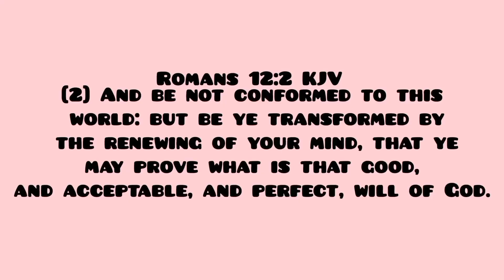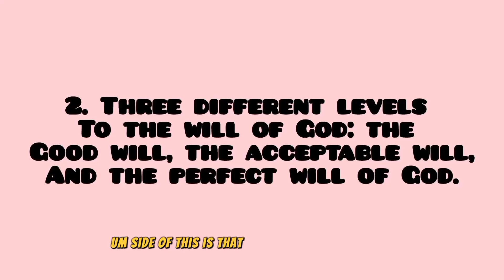VERSE OF THE DAY: elevating into dimensions of His will - by Pastor John Anosike || Rom. 12:2 PART 2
Perfect Day Saints, and welcome back to verse of the day! Today, we are continuing with Romans 12:2.

In this video, we discuss what you will find in the dimensions of God's will and why it is possible to be a believer and still walk in a counterfeit (i.e., the devil's) will.